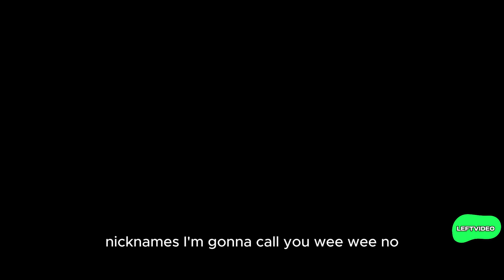Riley, Ennui - Inside out 2 [eng sub]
Inside Out 2 is a 2024 Pixar film that follows Riley Andersen, the main character from the 2015 film Inside Out, as she turns 13 and enters high school. Riley deals with new challenges like friendships, personal goals, and changing self-image, while also navigating puberty and new emotions like anxiety, embarrassment, and ennui. Riley's emotions, Joy, Sadness, Anger, Fear, and Disgust, try to adapt to the possibility of being replaced by these new emotions.